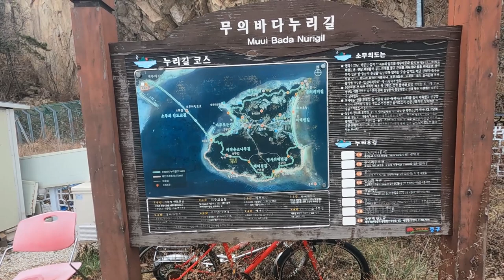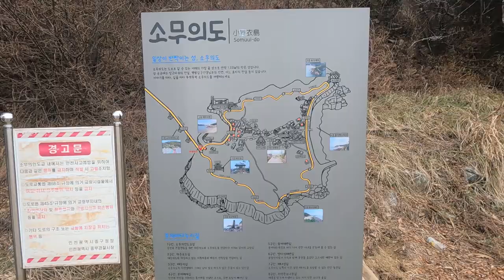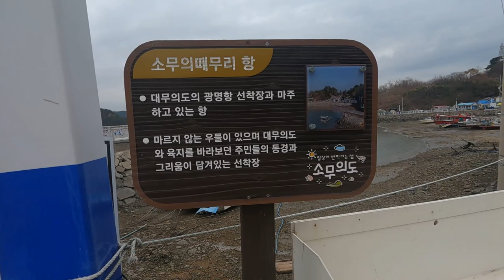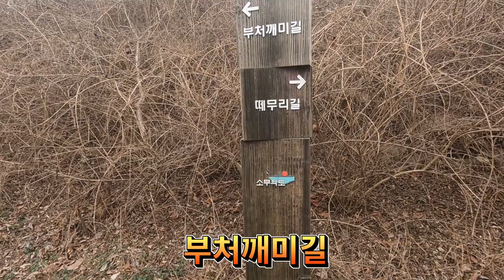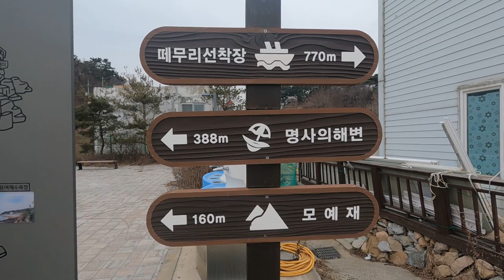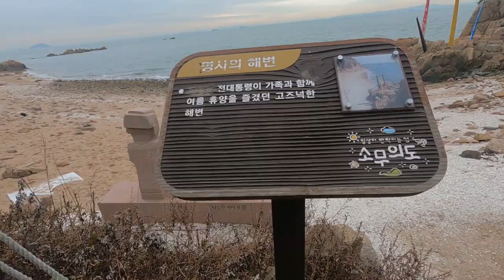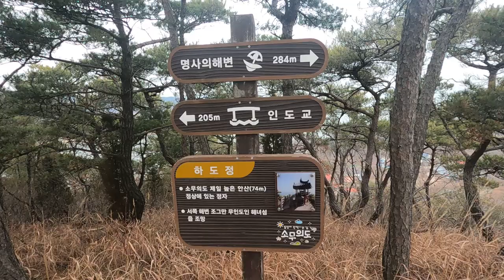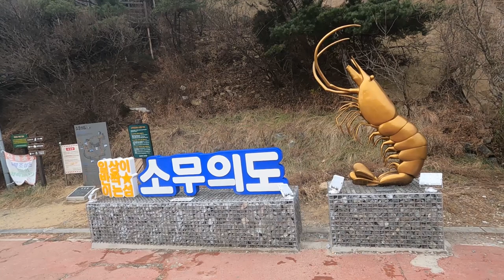인천소무의도트레킹.누구나걸어서갈수있는서해끝섬,대통령휴양지,무의바다누리길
풍광들이 뛰어난 명사의 해변,
커피 한잔의 여유를 즐길수 있는~
무의바다누리길을 걸어보세요.

코스:광명항소무의도인도교~떼무리항~부처깨비~몽여해변~명사의해변~하도정~인도교~주차장.
(원점회귀/악3.95km/2시간소요)